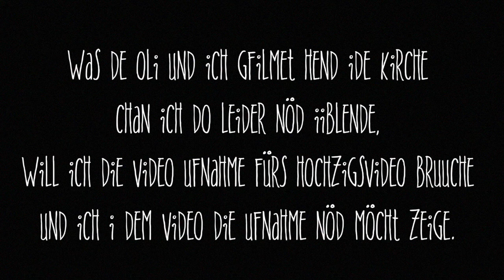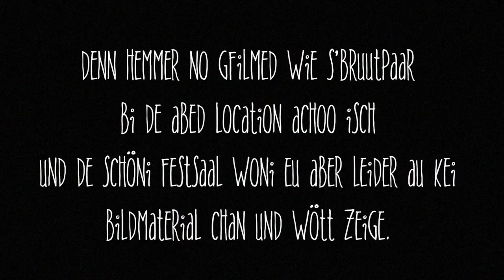unterwegs als VIDEOGRAPHER & anders / VLOG#25 - DudldeiGurke2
Hallo mein Name ist Damaris und ich freue mich dass du auf dieses Video geklickt hast.

Fotos von mir findest du..

Was du sonst noch über mich wissen musst:
Name: Damaris
Spitzname: DudldeiGurke2
Geburtsdatum: 8. Mai 1995
Herkunft: ursprünglich AR
Wohnort: Zürioberland
Besonderes Kennzeichen: Sommersprossen
Lieblingsdessert: Erdbeerrulade